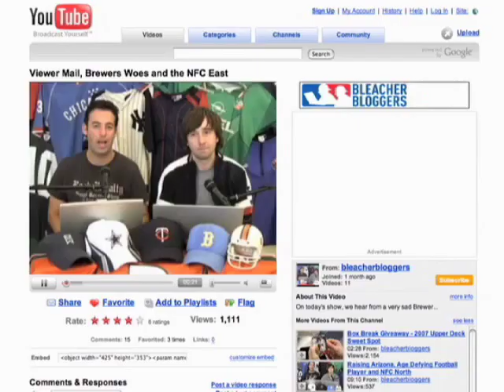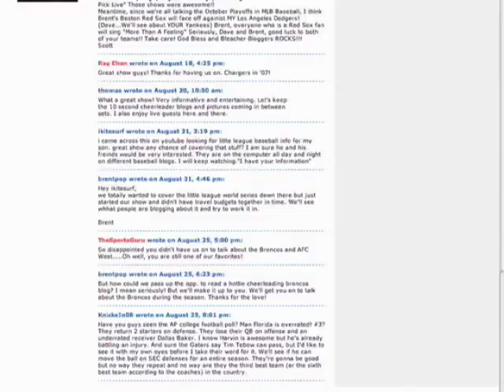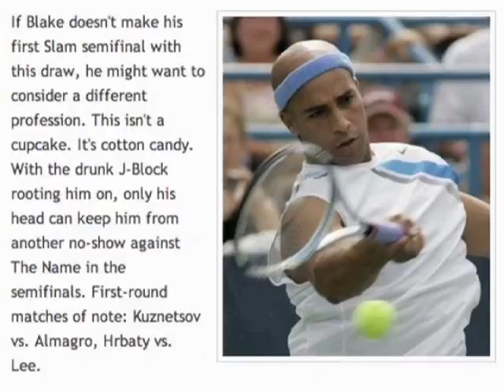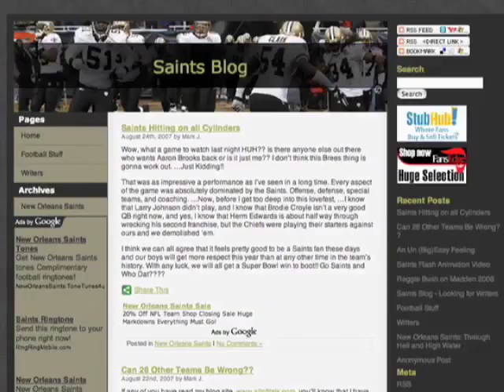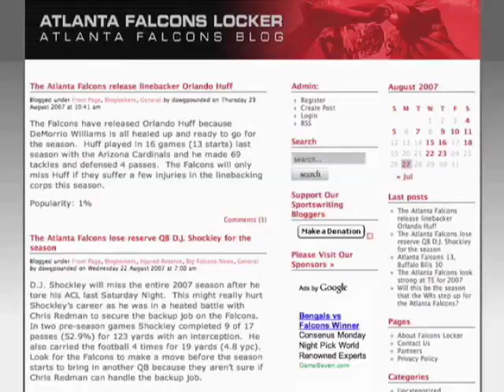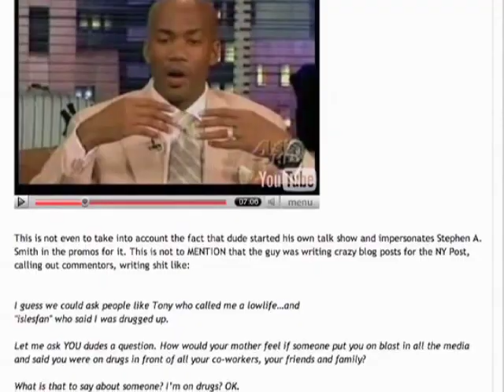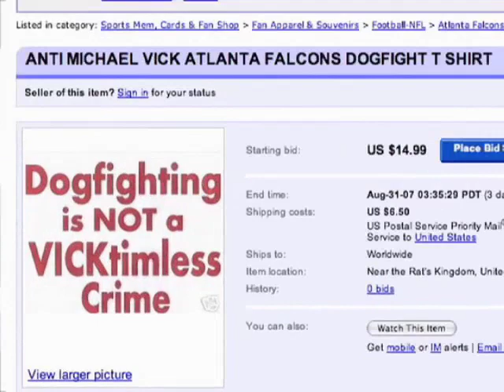NCAA Football, the NFC South and US Open Tennis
On today's show: we break down YOUR blogs about the upcoming NCAA football season, we preview the NFC South and we give tennis some love. Get it? Tennis? Love? ... It's a play on words. All that, plus a conversation with Dr. Lawyer IndianChief of FreeDarko.blogspot.com about the genius that is Stephon Marbury.